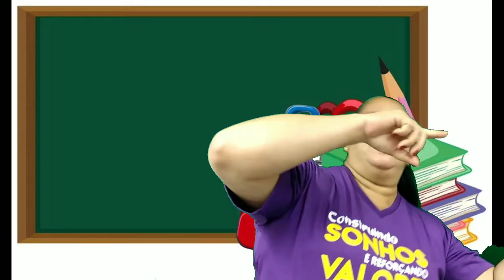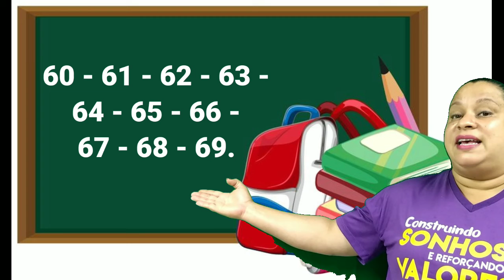Videoaula Jardim 2 - 04/11